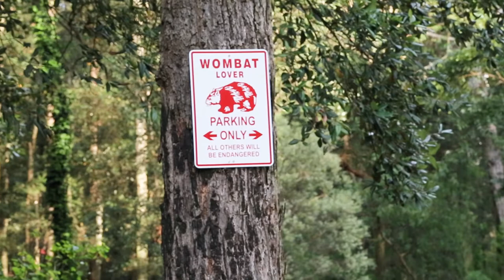The Wombat Whisperers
An insight into the work undertaken by wombat carers.